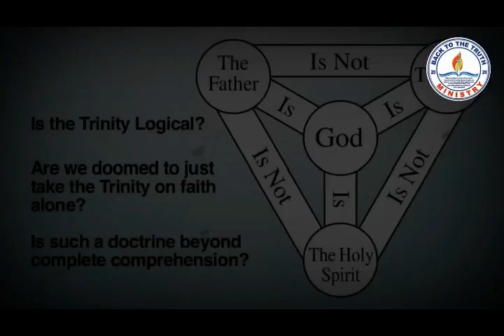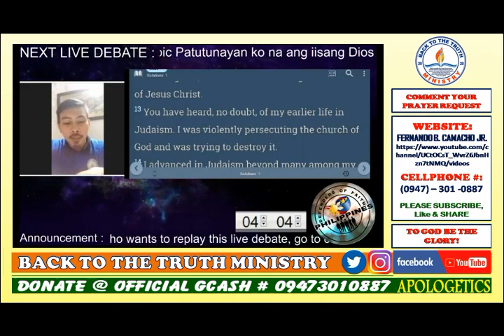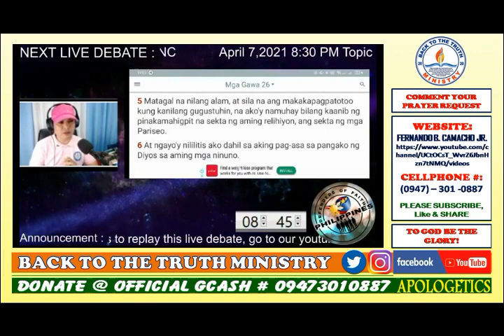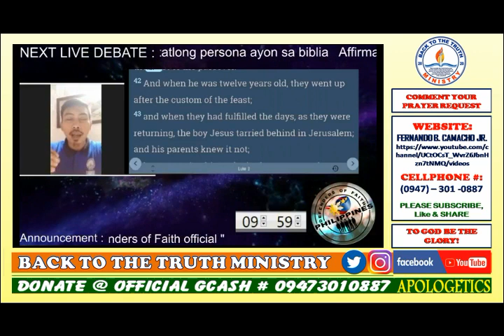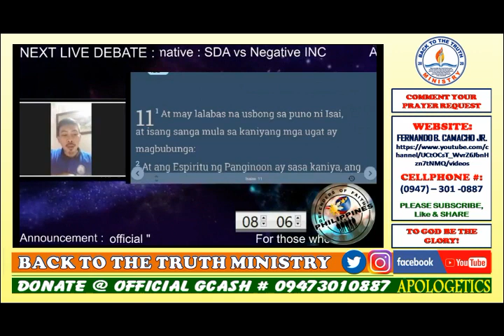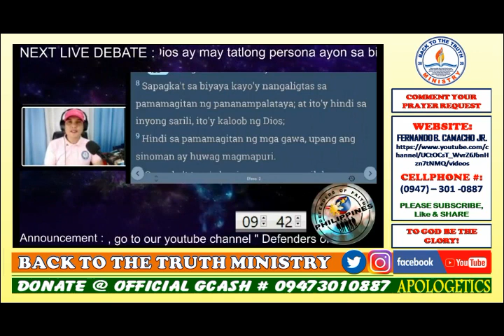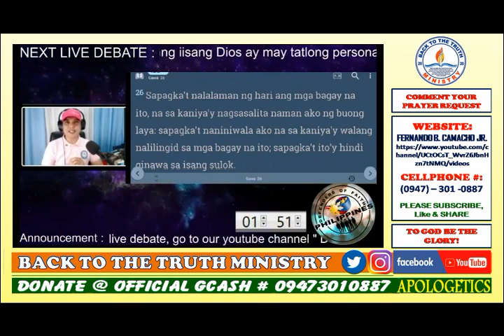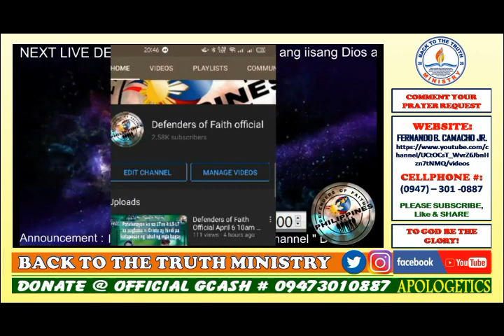DEBATE 2021: PATUTUNAYAN KO NA ANG TUNAY NA RELIHIYON SA PANAHONG ITO AY ANG JUDAISM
DEBATE 2021: JUDAISM VS SDA - PATUTUNAYAN KO NA ANG TUNAY NA RELIHIYON SA PANAHONG ITO AY ANG JUDAISM, AYON SA BIBLIA AT MGA REPERENSIYA

AFFIRMATIVE: CYRUS CAJAYON

Related Channels
ENGLISH WITH YHE
BIBLE STUDY